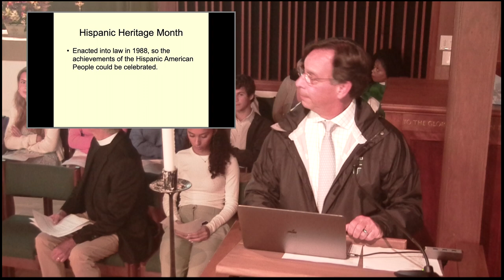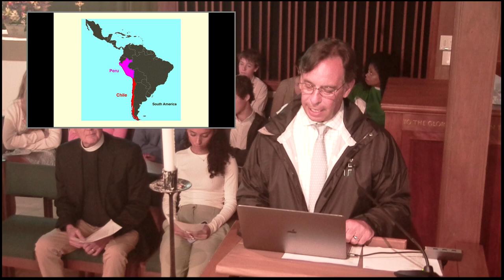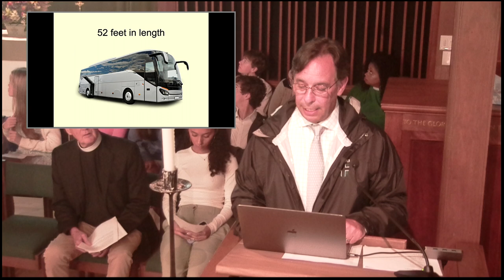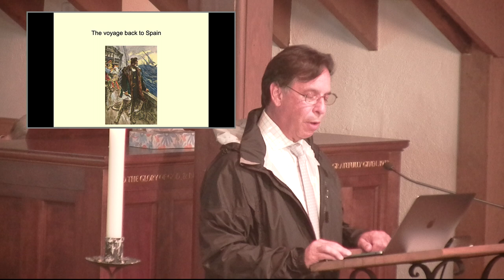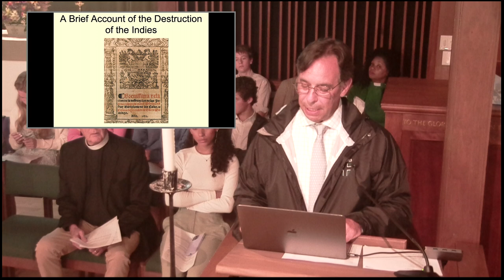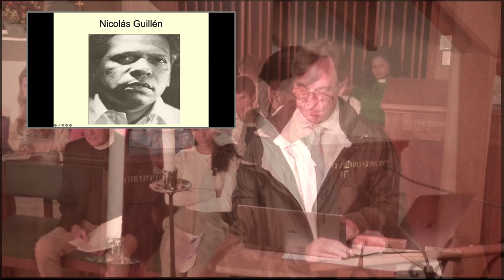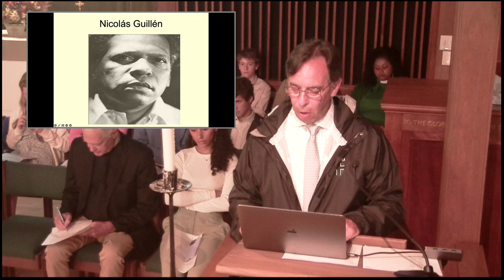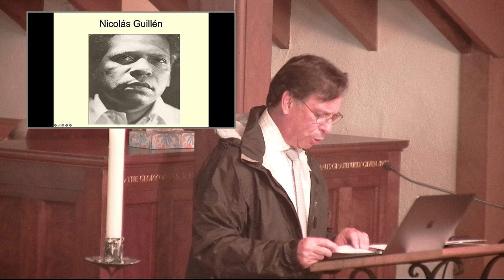Peter Neissa, September 18, 2023